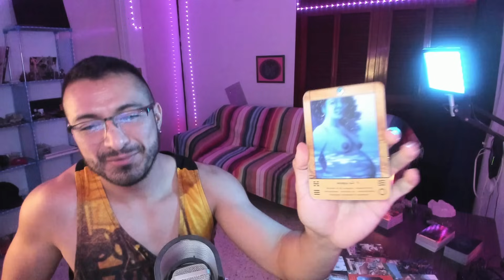ESCORPIO! QUIEREN QUE LOS BUSQUES! ESTÁS APRENDIENDO A DESAPEGARTE! DEJAR DE PERSEGUIR! PAZ INTERIOR